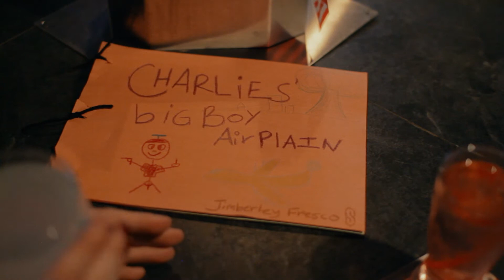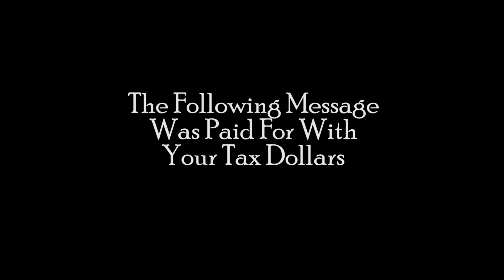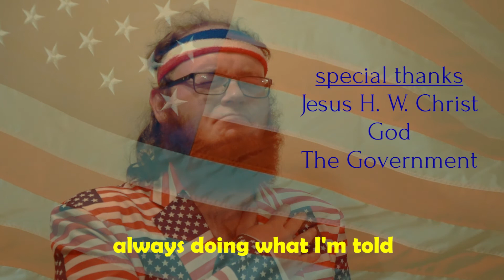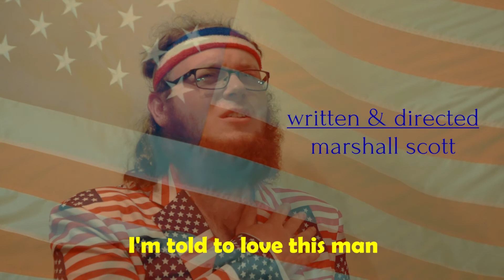Good Evening | Episode 3 - Earthworm Jim Possible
Episode 3 of Good Evening entitled, Earthworm Jim Possible.

This is a sketch comedy show produced with no budget. Indie film making in full effect. Made with my very closest friends in our free time, and with the full appreciation of their willingness to spare their time.

starring
JD Dalton
Wes Skaggs
Marshall Scott
Kyle Kelley
Ben Tappan

written & directed
Marshall Scott